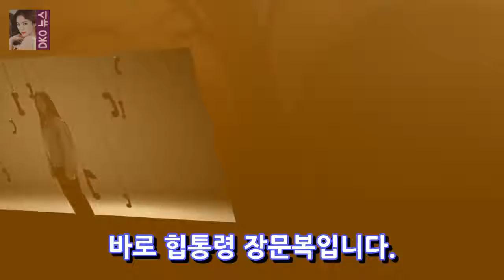힙통령 장문복 프로듀스 101 돌풍이유 DKO 뉴스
프로듀스 101 시즌2의 방송이 2017년 4월 7일부터 시작이 됩니다. 프로듀스 101 시즌1에서는 대한민국 최초로 국민의 손에서 탄생한 걸그룹 가 탄생을 했습니다. 이번 시즌2는 걸그룹이 아닌 보이그룹을 탄생시키는 것인데요. 아이오아이가 워낙 큰 인기를 얻었기 때문에 프로듀스 101 시즌2에 대한 기대감도 상당한 것 같습니다. 프로듀스 101 시즌2는 방송이 되기 전부터 큰 화제가 되고 있는데요.